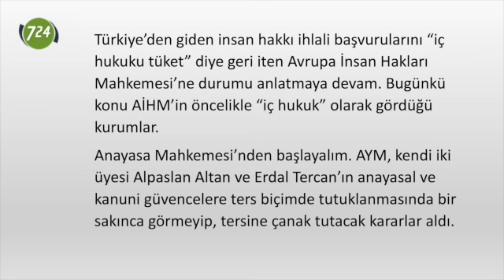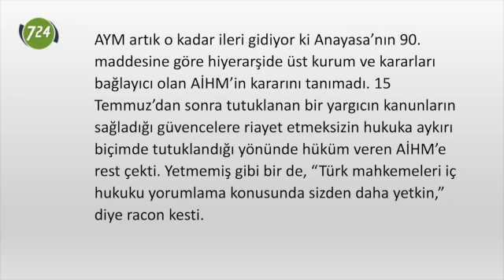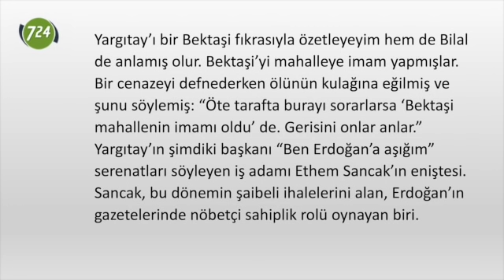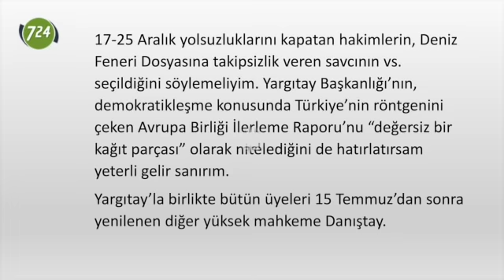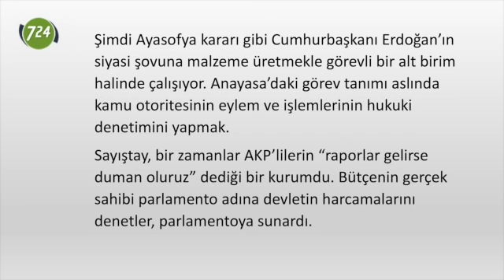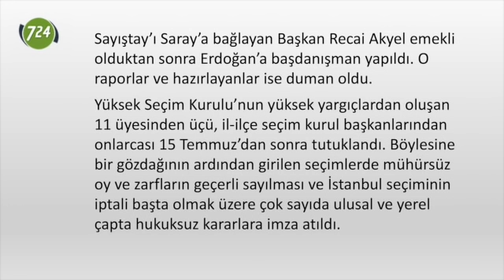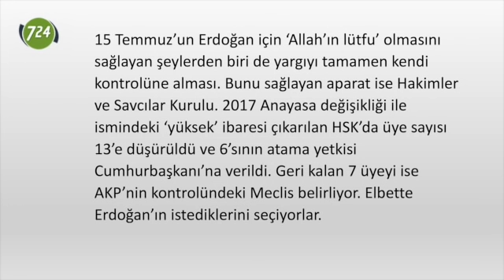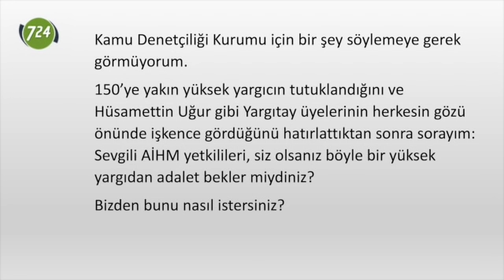Bilal’e anlatır gibi AİHM’ye anlatayım (2): Yüksek yargı çöktü [Bülent Korucu]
Türkiye’den giden insan hakkı ihlali başvurularını “iç hukuku tüket” diye geri iten Avrupa İnsan Hakları Mahkemesi’ne durumu anlatmaya devam. Bugünkü konu AİHM’in öncelikle “iç hukuk” olarak gördüğü kurumlar yani Anayasa Mahkemesi, Yargıtay, Danıştay, YSK gibi yüksek mahkemeler. Hüsamettin Uğur gibi Yargıtay üyelerinin herkesin gözü önünde işkence gördüğünü hatırlattıktan sonra sorayım: Sevgili AİHM yetkilileri, siz olsanız böyle bir yüksek yargıdan adalet bekler miydiniz? Bizden bunu nasıl istersiniz?